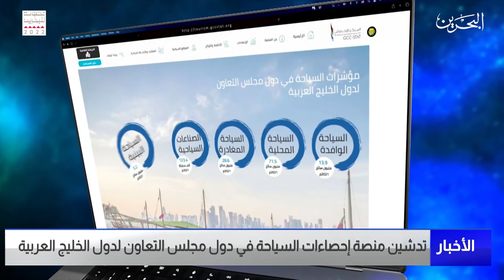البحرين مركز الأخبار : تدشين منصة إحصاءات السياحة في دول مجلس التعاون لدول الخليج العربية 16-11-2022